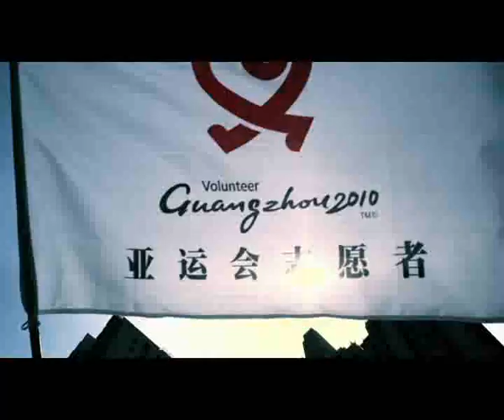Han Geng -- 我是火焰 "I am a Flame"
This MV is to inspire the volunteers for the Guangzhou Asian Games this year. Han Geng  is currently endorsing the volunteer symbol of the Games.

Lyrics:

我愿做城市的字典

我愿做爱心的代言

我愿做今天的路标

我是城市微笑的风景线

我是你眼中的平凡

我是你心中的奉献

我愿做你身边的天使

我愿成为你无限快乐的起跑线

我是火焰 传播温暖

千万个你我心手相连

我是火焰 爱心永远

千万个你我无限灿烂